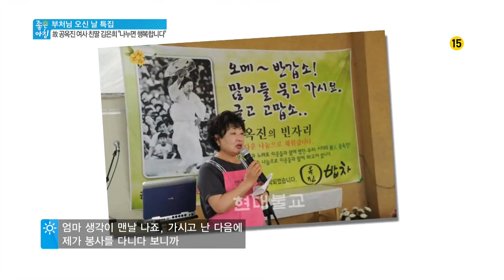김은희 씨, 나눔 통해 엄마 생각 @좋은 아침 140506